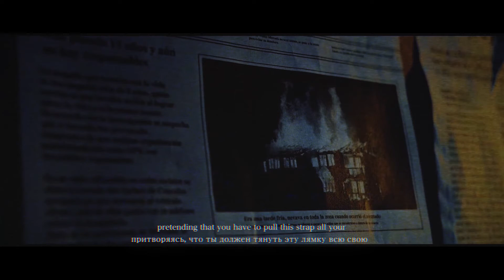MADNESS YEAR [Trailer]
SOON
PROD. @Soul
EDIT @NXISY